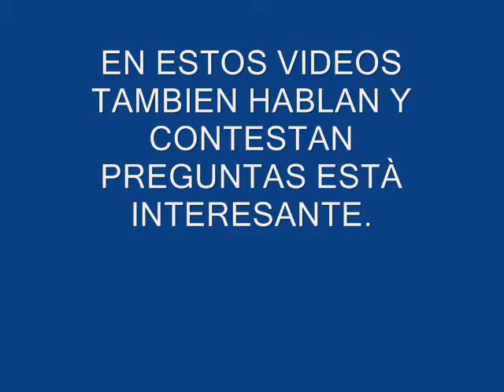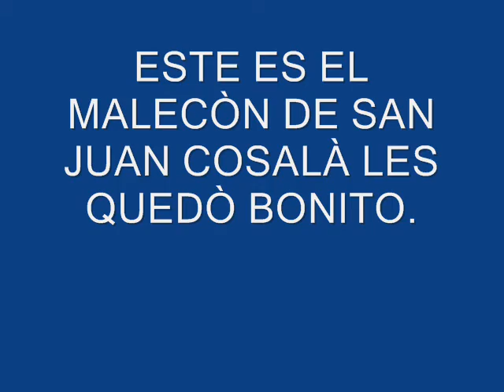ULTIMO VIDEO PASEO EN BARCO JOCO.wmv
TODO ESTUBO MUY BIEN